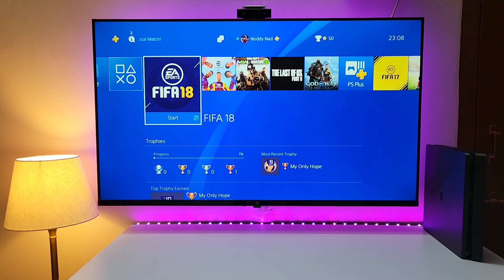FIFA 18 (PS4 Slim) in 2023